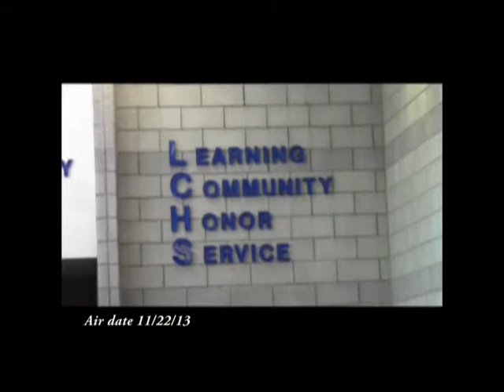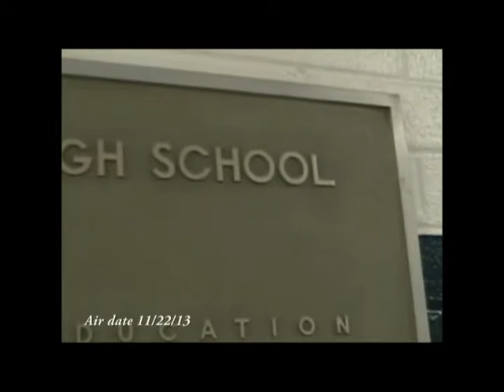LCHS - Creuse Control air date 11;22/13